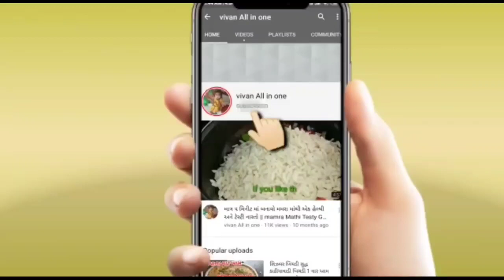તમે પણ એક જ સરખી સ્વિટ ખાઈ ને કંટાળી ગયાહોઈ તો શ્રાવણ માં બનાવો દુલારી/મિલ્ક કેક/milk cake